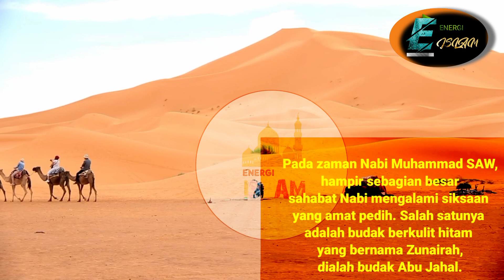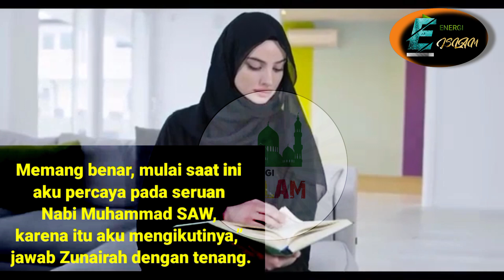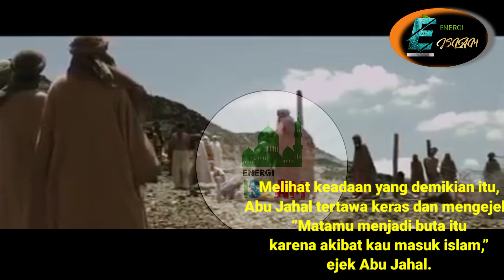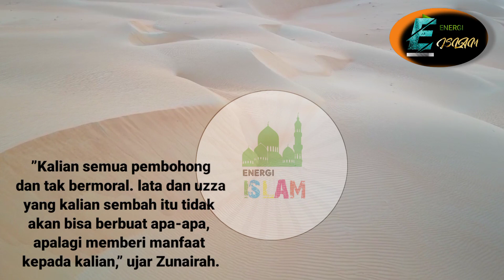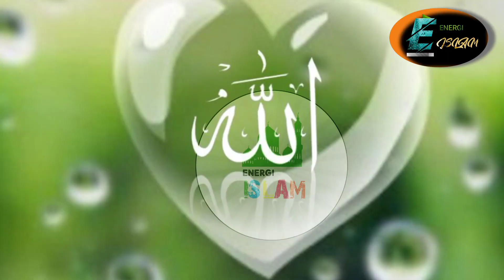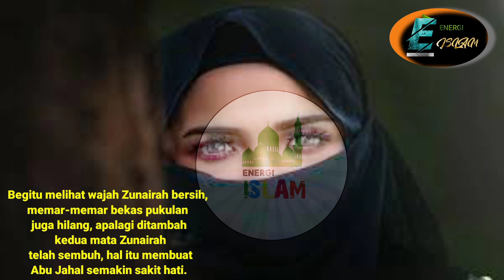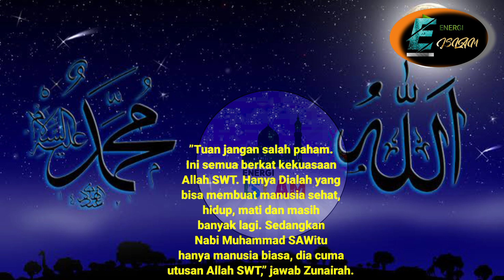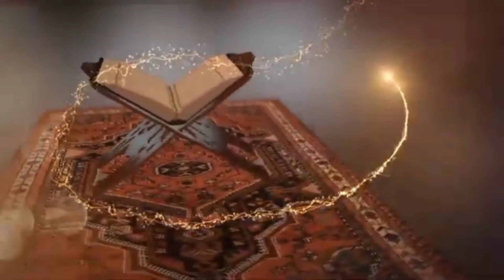Kisah Islami | Sembuh Dari Buta Berkat Syahadat # energiislam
Assalamualaikum...
اَللَّهُمَّ صَلِّ عَلٰى سَيِّدِنَا مُحَمَّدٍ وَعَلٰى آلِ سَيِّدِنَا مُحَمَّدٍ

Allah Yang Maha Kuasa Mengasihi Hamba" Nya Yang Bertaqwa
Pada Zaman Rasulullah Para Sahabat Banyak Yang Mendapatkan Siksaan Yang Berat Dari Kaum Kafir quraisy
Ada Sahabiyah Yang Mengalami Kebutaan Akibat Siksaan Itu Bernama Zunairah
Akan Tetapi Suatu Hari Zunairah Bersyahadat
Sehingga Kebutaannya & Lukanya Sembuh Seketika Dengan Kuasa Allah Yang Maha Penyayang...

Semoga Bermanfaat...